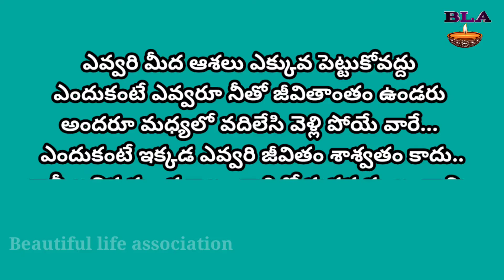ఎవ్వరి మీద ఆశలు పెట్టుకోవద్దు ఎందుకంటే|beautiful life association|Ravivarma|BVM CREATIONS